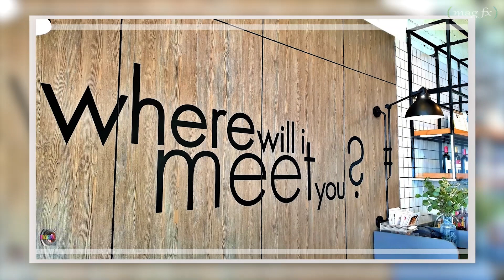Ao Nang, Krabi, Thailand. Cousin's Holiday 2020. Photo Montage.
I have been here with my family before on a cruise ship, so was wanting to take my cousin's out here to show them how beautiful and enjoyable this place can be. Cheers and enjoy the clips.

Other devices used to capture images are with a Sony A7ii camera and mobile phones.